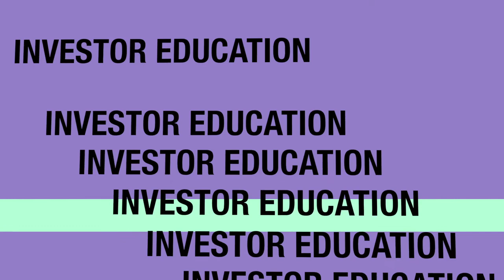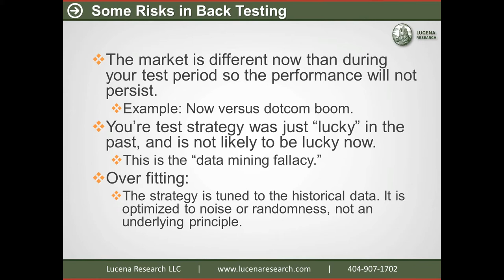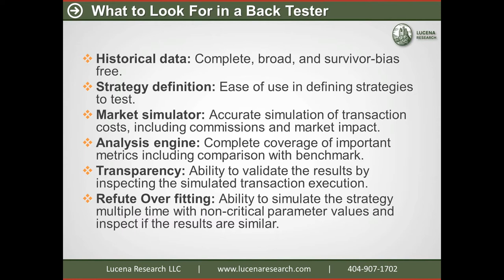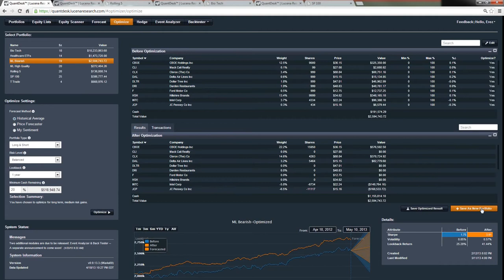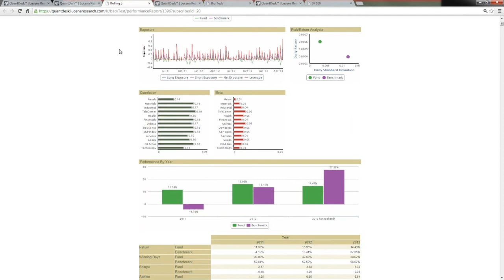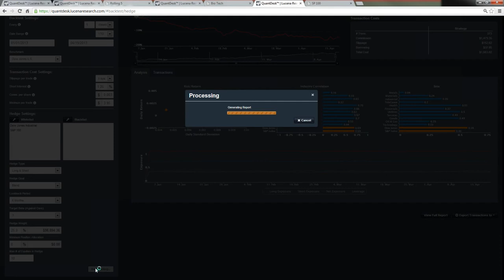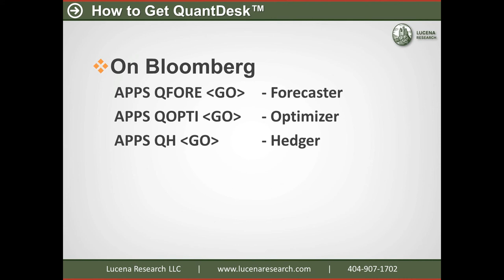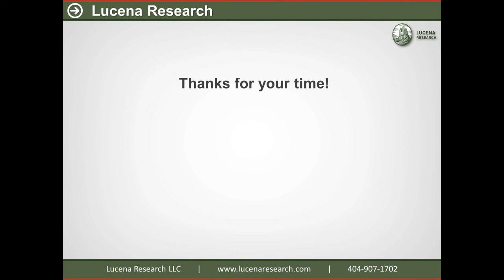Webinar: Back Testing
Lucena Research CEO Erez Katz describes the important points of back testing, and provides a demo on our product QuantDesk(tm)